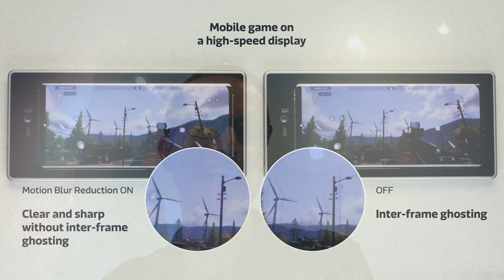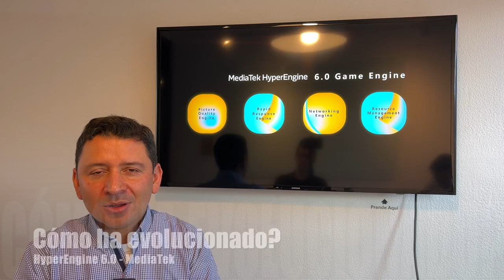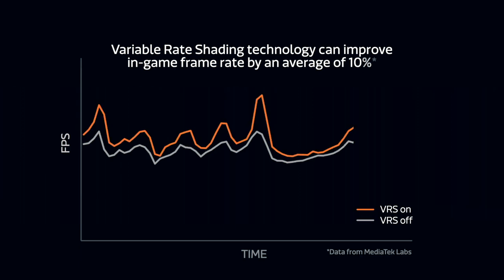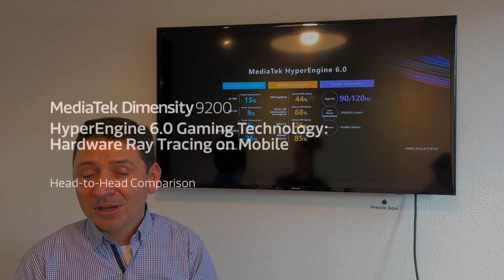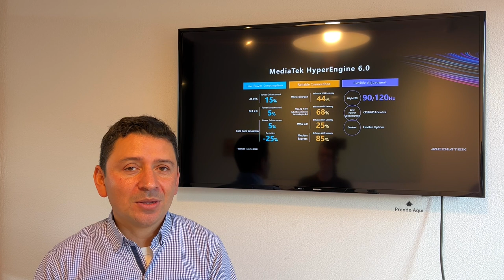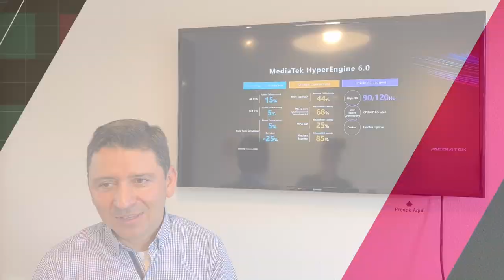Las ventajas de MediaTek HyperEngine 6.0!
MediaTek HyperEngine6 para mejorar la OptimizaciónEnergetica en los smartphones!